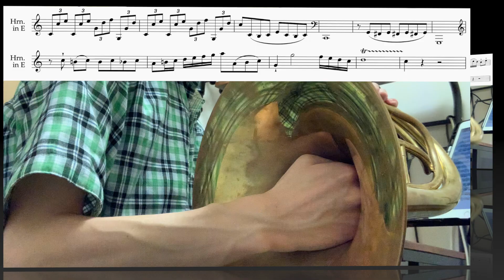Punto - Horn Concerto No.1(excerpt)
Giovanni Punto was the horn player who premiered Beethoven's sonata. At the time he was far more famous than the composer.